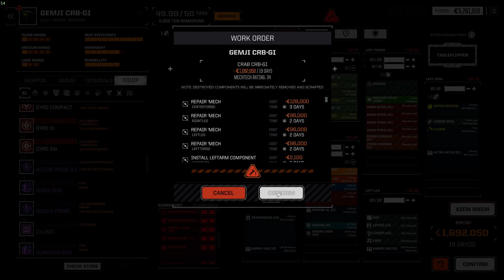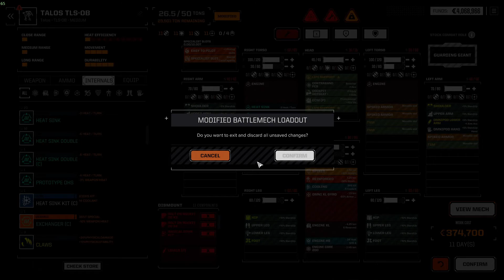Remembering our refits - Roguetech Primitive Clans Treadnought 23 Battletech modded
Our Roguetech Primitve Clans run is making a bit of progress.
Upping our firepower and survivability slowly.